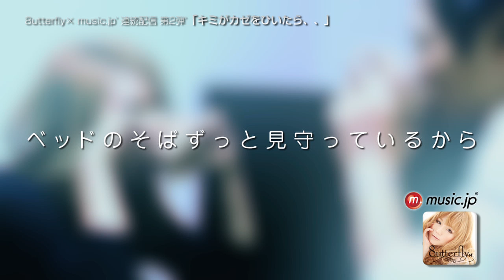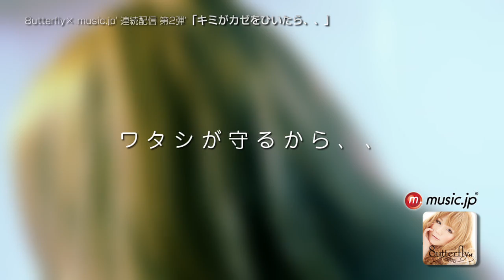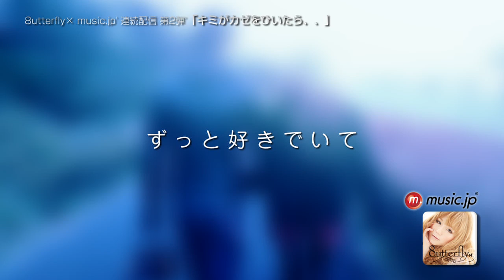8utterfly (バタフライ） 「キミがカゼをひいたら、、」 (フル) 【公式】 （3rdアルバム 『girl』 収録）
「キミがカゼをひいたら、、」　【Official Music Video】　（3rdアルバム 『girl』に収録）